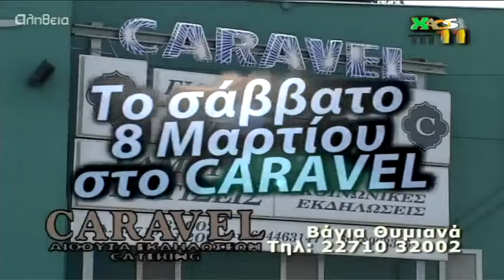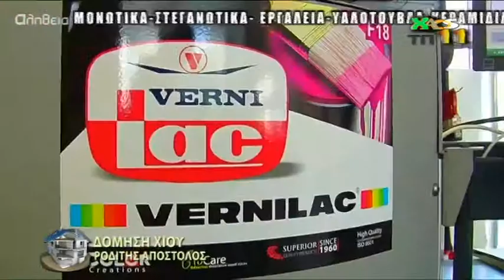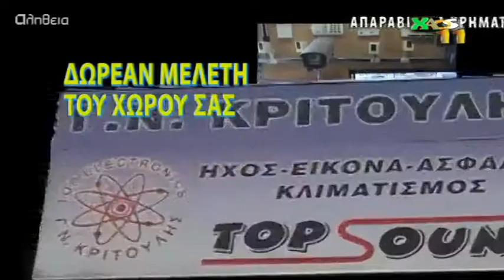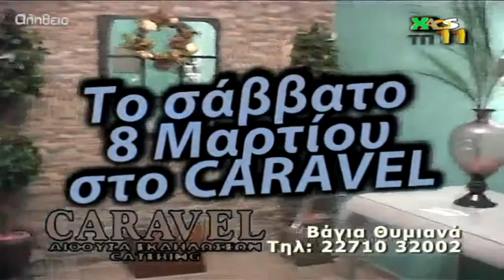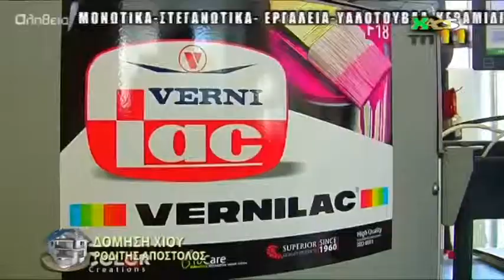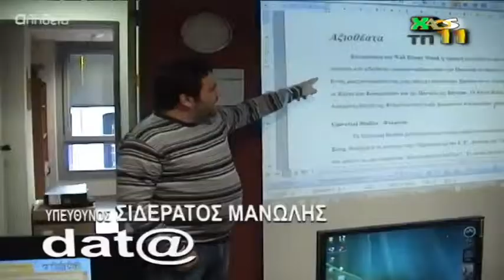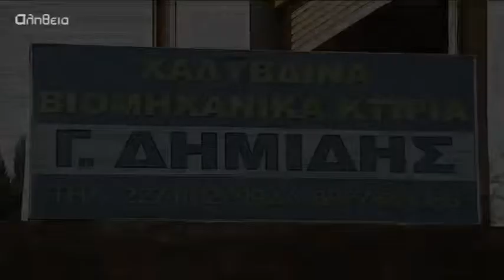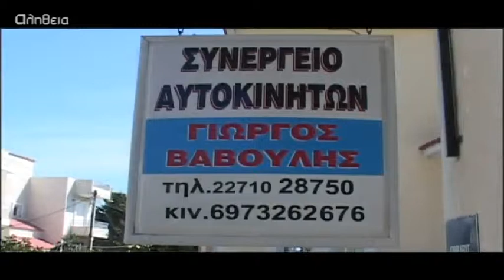ARXEIO XAOS TETARTH 5 3 2014